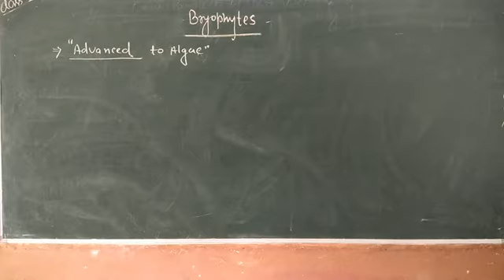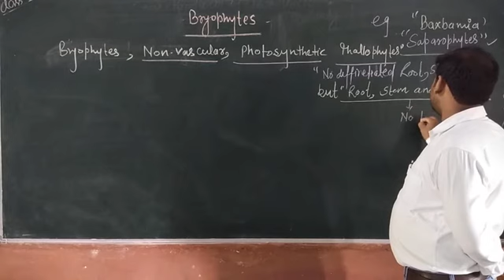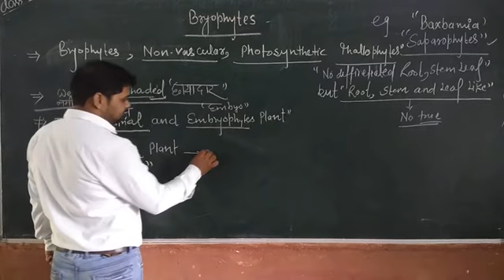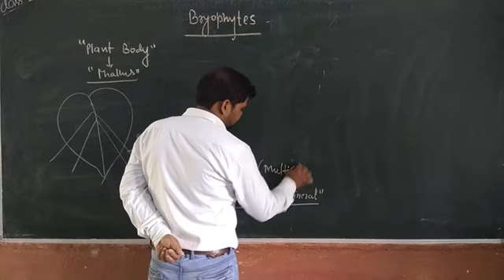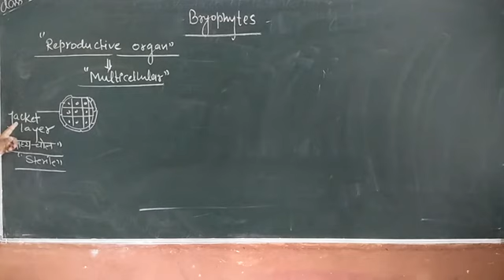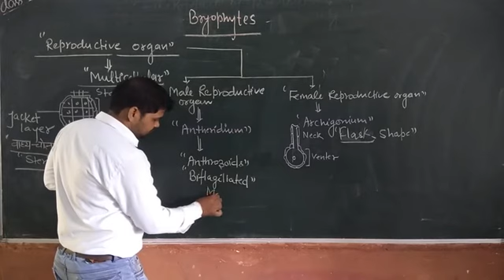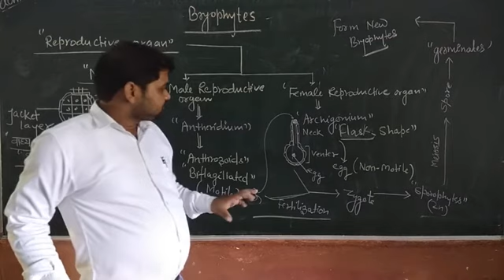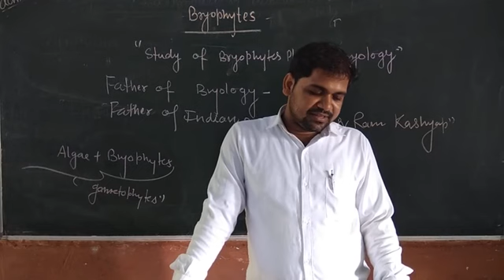Bryophytes plants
General features of Bryophyta